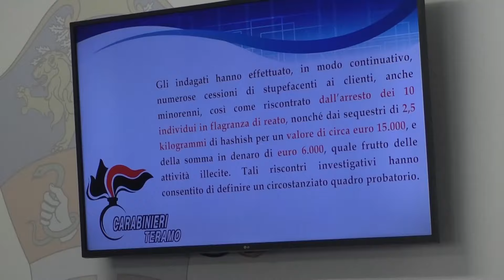Cronaca | Spaccio di droga ai minorenni: i Carabinieri di Teramo arrestano 13 giovani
| SUPER J |

Contatti Redazione:
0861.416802